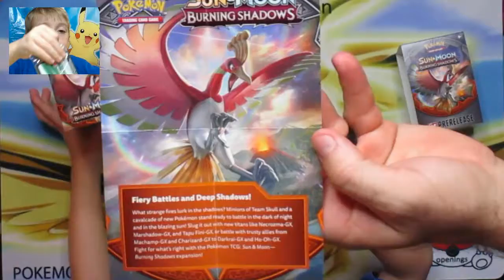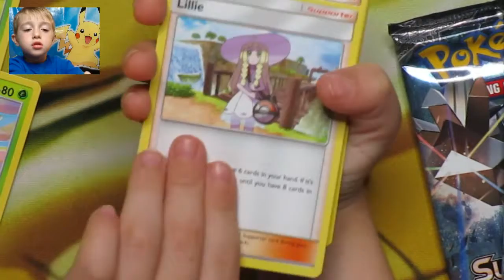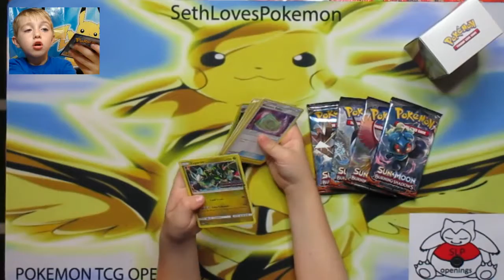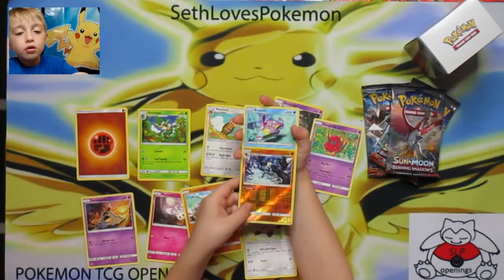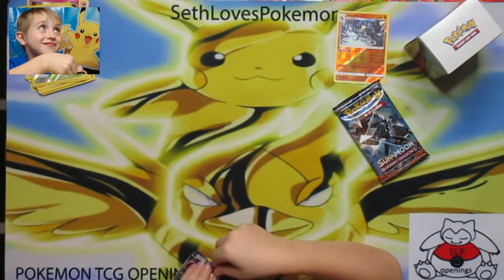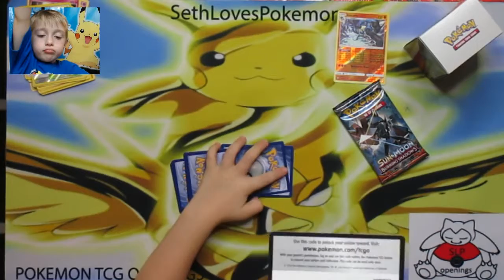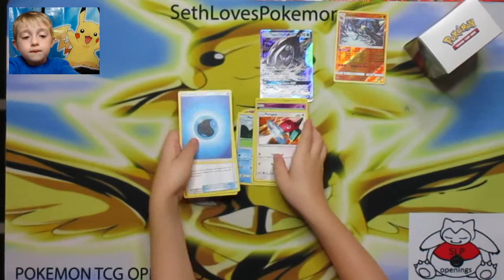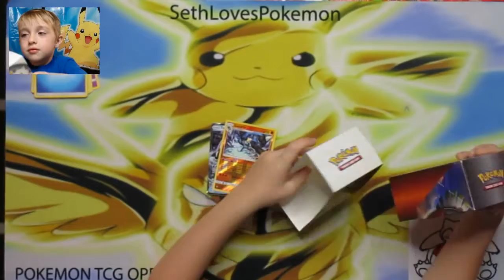Burning Shadows Prerelease Kit ( GX & Rev Pulls )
Make sure to go back and watch the 2 Mystery Power Box vs Battle B&W Pack ( M EX & EX Pulls )